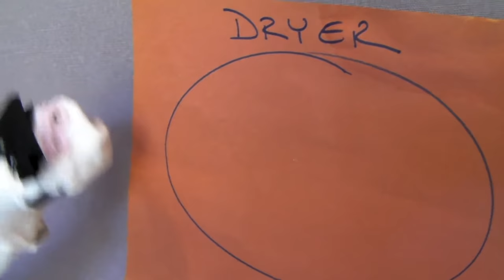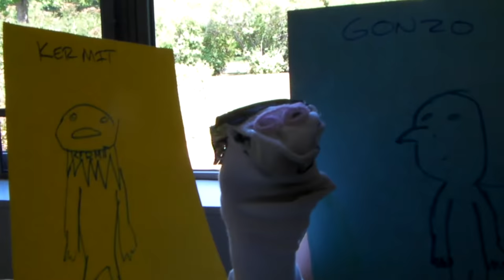Brie's Day as a Muppet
"Brie's Day as a Muppet" was created as part of Play On Drama Camp's 2012 session two (Camp Theme: The Muppets) film class.